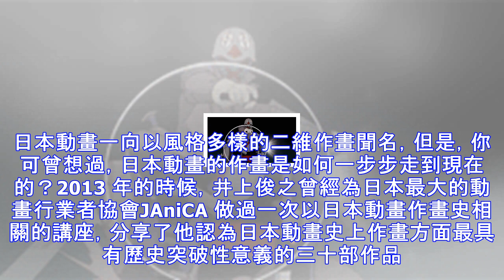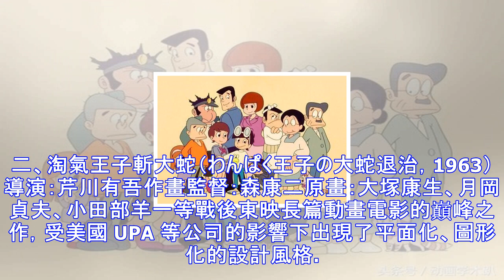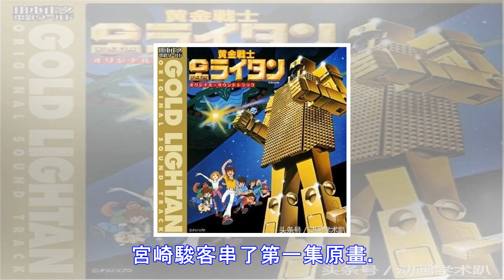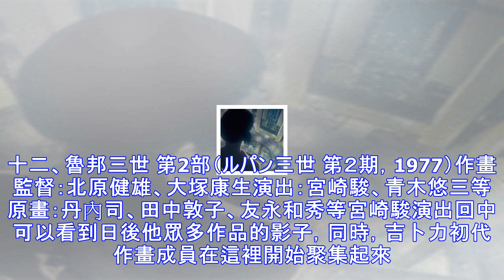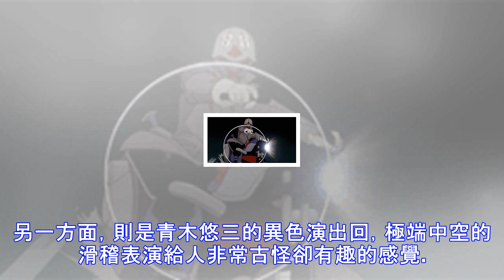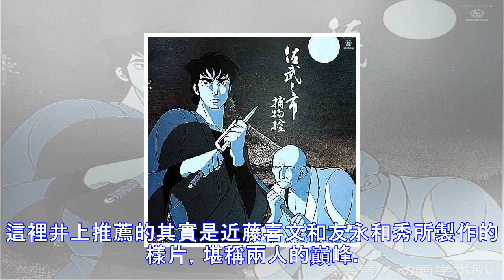要想深入瞭解日本動畫，這三十部冷門神作你必須看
本文首發於公眾號「動畫學術趴」， 未經授權請勿轉載。日本動畫一向以風格多樣的二維作畫聞名，但是，你可曾想過，日本動畫的作畫是如何一步步走到現在的？2013 年的時候，井上俊之曾經為日本最大的動畫行業者協會JAniCA 做過一次以日本動畫作畫史相關的講座，分享了他認為日本動畫史上作畫方面最具有歷史突破性意義的三十部作品。井上俊之的名字，可能很多人不太熟悉，但是他參與的作品大家一定都看過。比如《攻殼機動隊》裡的經典一躍——比如《阿基拉》裡的飆車——比如《千年女優》裡的追火車——比如《狼的孩子雨和雪》裡的雪地跑——井上俊之是日本頂尖動畫電影的常客，而且往往負責技術難度最高的鏡頭，可以說日本最大神級的...